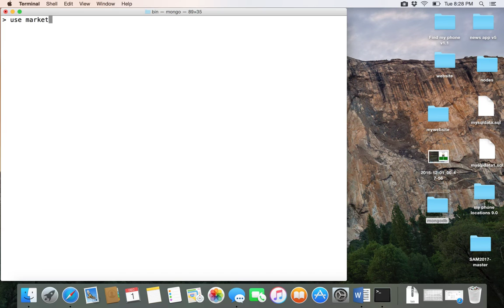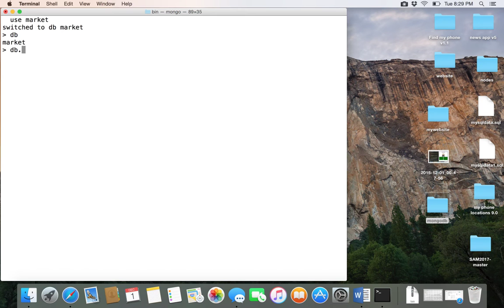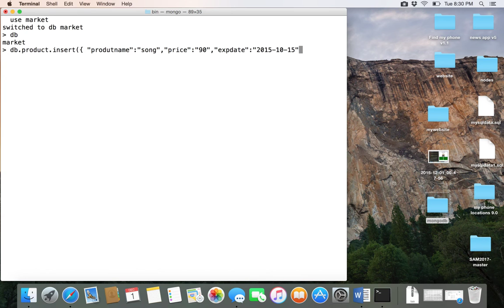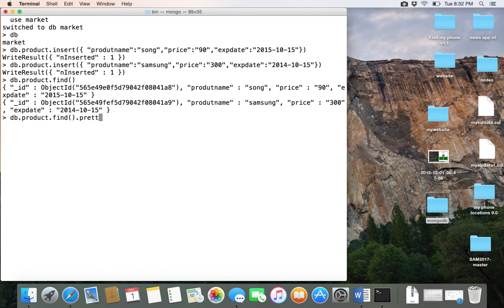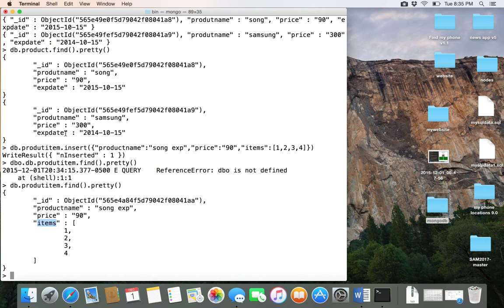2-MongoDB| create database and collection انشاء قاعدة بيانات وادخال بيانات في مجاميع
للمكفوفين حمل الملف الثالي لقرأئة الموضوع